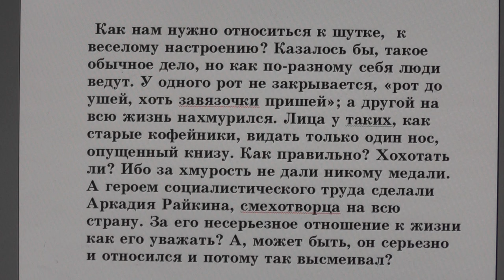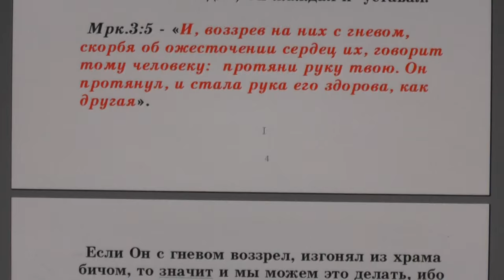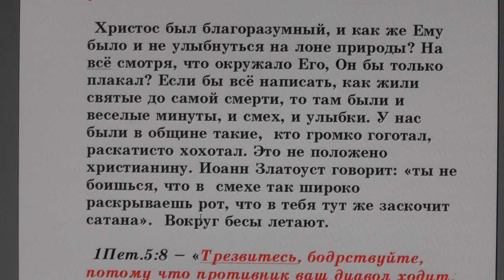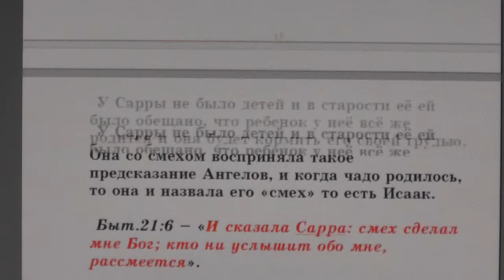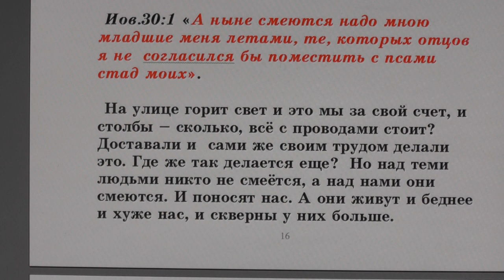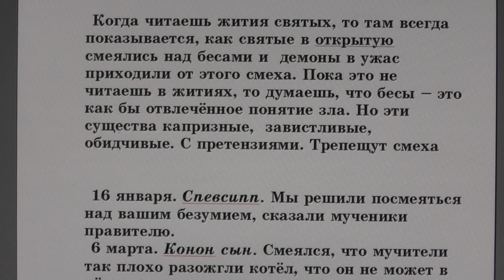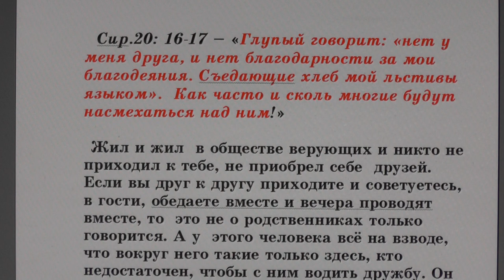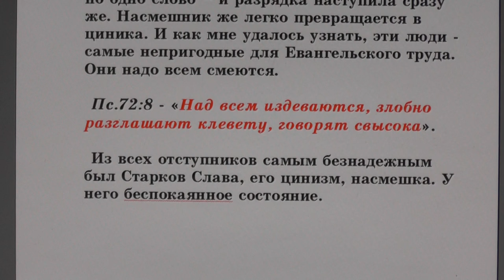№26. Занятия в Потеряевке. Смех